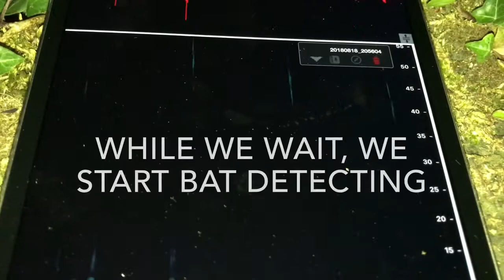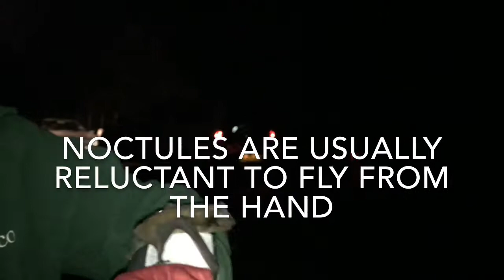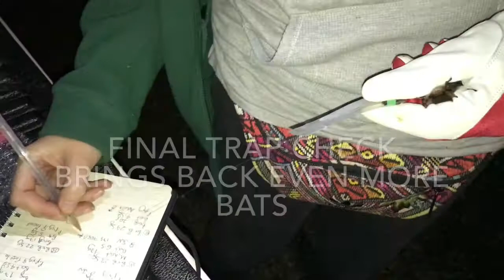Bat trapping survey at Knepp, August 18th 2018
Ecological survey of bat populations on Knepp estate, West Sussex carried out by Sussex Bat Group workers under licence from Natural England.

Special thanks to Stephanie Murphy of Arbeco Ecology, Tree and Habitat Services and Ryan Greaves of Knepp Wildland & Sussex Wildlife Trust for allowing us to take part.

To answer the most common questions, no bats were harmed by the traps or handling, all bat handlers were appropriately trained and rabies vaccinated and the research carried out here is solely for the conservation and protection of UK bats.

Filmed and produced by Dr Sean McCormack.